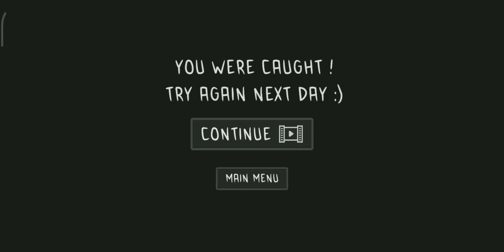GRANNY JI AB TO PICHA CHOD DO 🥴 ||GULLI BULLI AUR GRANNY